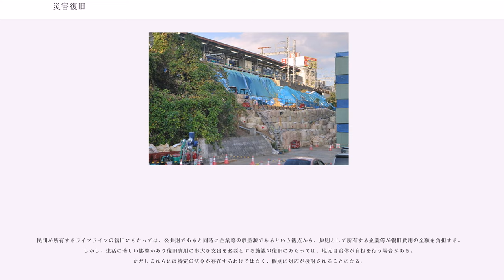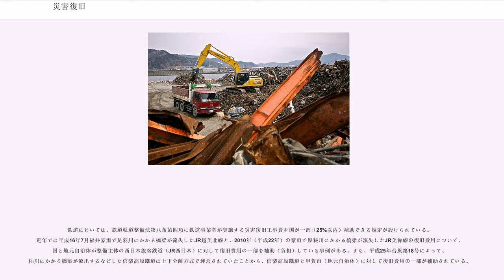災害復旧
災害復旧（さいがいふっきゅう）とは、災害復興に関する事業のうち、特にインフラストラクチャー等の復旧事業を指す。狭義には地方公共団体（都道府県・市町村）が公共土木施設災害復旧事業費国庫負担法（負担法）に基づいて施行するもの、あるいは国が直轄事業として施行するものを指すが、広義には農地や農業用施設（水路、ため池、農道など）に対する復旧事業を含めたり、負担法の対象とならない学校・病院など公共性の高い建築物、ならびに鉄道・ガス・上水道など民間企業の所管するライフラインの復旧事業を含むことがある。

「災害復興」が民間施設の再建など広く災害からの再興を指すのに対し、災害復旧は公共的な施設の機能の復元を指している。従って、基本的には公共的な施設について従前の機能を回復させるまでが災害復旧であり、それ以上の機能の向上は基本的には災害復旧の範疇をはずれると考えられる（ただし、別途に改良費を投入して効用の増大を図る制度もある。当該項を参照）。

また、異常気象によらない被害（事故・テロ）からの復旧についても災害復旧とは見なさないことが多い。

災害を受けた施設などの従前の効用を回復するために行う事業であるが、公共土木施設については財源として公共土木施設災害復旧事業費国庫負担法に基づく国の負担及び国庫補助制度は確立しており、国土交通省都市局所管の都市災害復旧事業と水管理・国土保全局所管の河川等災害復旧事業とに分類される。

都市災害復旧事業とは被災した街路、連続立体交差、公園、都市排水施設といった都市施設を原型に復旧する、原型に復旧することが不可能な場合には、従前の効用を復旧するための措置をとる、市街地が堆積土砂により被災した場合の堆積土砂排除を行う、といった事業である。

河川等災害復旧事業については、被災した河川、海岸、砂防設備、地すべり防止施設、急傾斜地崩壊防止施設、道路及び下水道といった公共施設を原型に復旧する事業である（道路の災害復旧も道路局ではなく水管理・国土保全局所管となる）。

これら両局所管の災害復旧の他、さらに、活動火山対策特別措置法に基づき、火山爆発等の火山現象により多量の降灰があった場合に、これを除去する降灰除去事業がある。

地方公共団体が管理している公共土木施設（河川・道路・砂防施設など）が異常気象で被災した場合、本来であれば管理する自治体が自らの予算措置で施設機能の復旧を行う必要がある。しかし、地方公共団体の財政力には限界があり、異常気象により集中的に施設被害を受けた場合には復旧に長い期間を要する事が予想され、その場合には公共施設の機能不全により生活環境の悪化、ひいては地域の衰退を招きかねない状況にある。

このことを防ぐため、国が一定の基準に基づいて財政援助を行うことにより、施設の早期の機能復旧を測り、民政安定に寄与することが負担法の目的である。国の判断に基づき金額の多寡を決定できる補助金と異なり、請求があって適正と認められたものについては支出を行わなければならないことになっている。

早期復旧の観点から負担割合は復旧に要する費用の66.7%（離島は80.0%、その他激甚災害法の適用などにより割合の嵩上げがある）と、一般の補助事業の補助率（50～55%）に比べても高率であり、原則として被災年を含めて3年以内（予算の標準進度は、1年目85%、2年目99%、3年目100%となっている。）に支出される。

国土交通省水管理・国土保全局防災課の統計によると、1951年（昭和26年）に負担法に基づく制度が出来て以降、全国で約300万箇所の災害が負担法に基づき復旧が行われ、都道府県所管分の河川だけでも約83000kmで災害復旧が行われたという。

一定の基準を満たした異常気象（※）が発生し公共土木施設が一定規模（都道府県施設で120万円/箇所、市町村施設で60万円/箇所）以上に被災した場合、国に対して公共土木施設の被害報告を提出し、復旧に要する費用を算定の上で国に負担金の請求を行う。

国は被害の程度を確認し、被災の原因・復旧工事の概要など請求された内容が適正なものであるかの査定（災害査定）を行う。災害査定には所管省庁（国土交通省、農林水産省など）の査定官が現地に赴いて査定を行う。査定には財務省の立会官（「たちあいかん」ではなく、堅苦しく「りっかいかん」と読む。）が同行し、国費として支出される内容が適正かどうかの確認を行う。
原則として、申請者、査定官及び立会官の3者合意の下に査定額の決定を行う。

査定の結果に基づき、年間の負担額が決定されると、国...